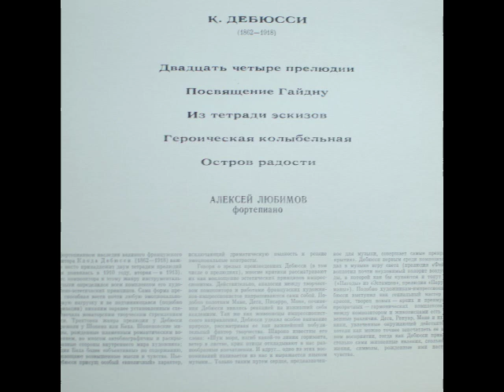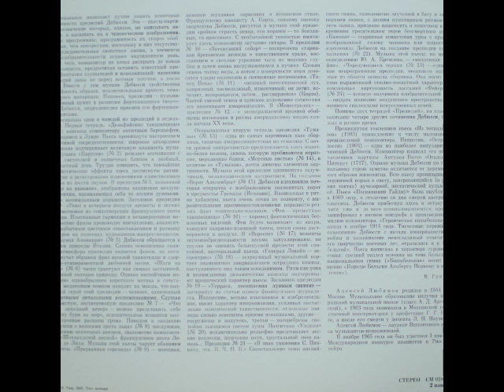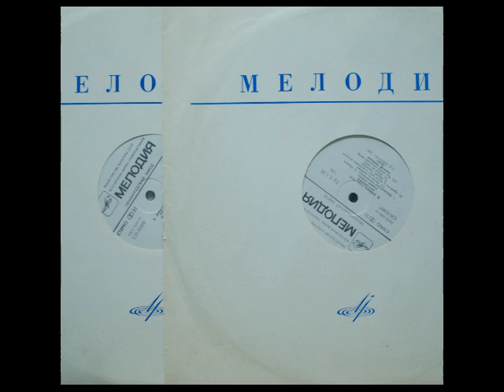ALEXEY LUBIMOV Debussy 24 Piano Preludies 2LP MELODIYA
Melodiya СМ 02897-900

Debussy: 24 Preludes

ISLAND JOY

HEROIC LULLABY

DEDICATION TO HAYDN

SKETCH OF NOTEBOOK